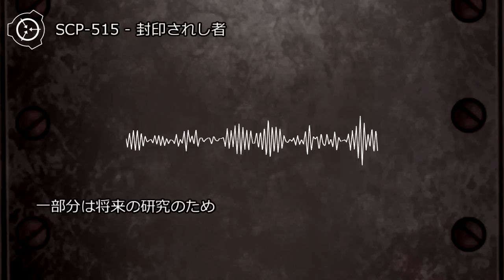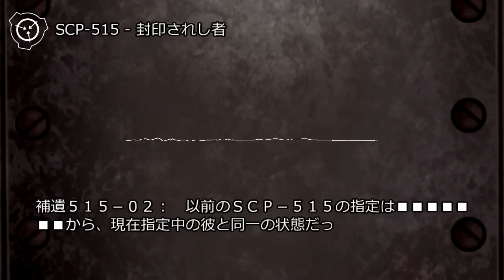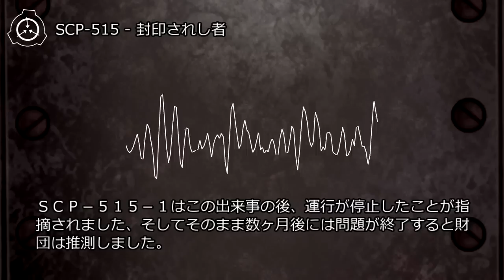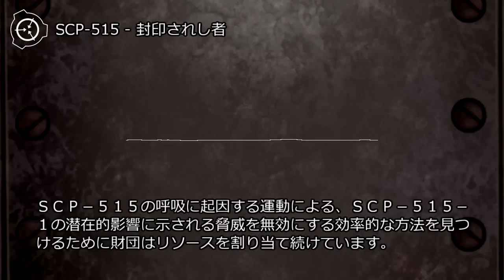SCP-515 - 封印されし者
アイテム番号: SCP-515
オブジェクトクラス: Keter
translator: m0ch12uk1